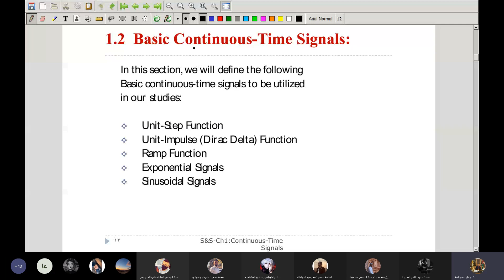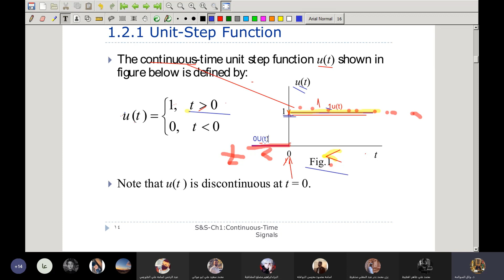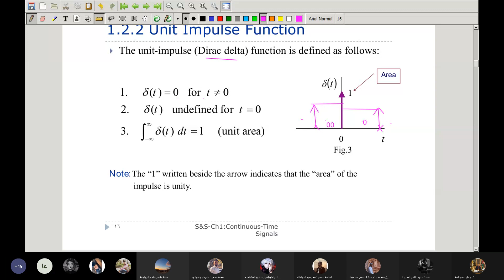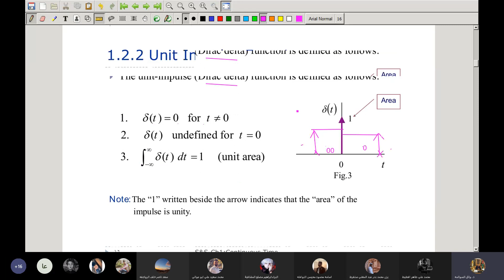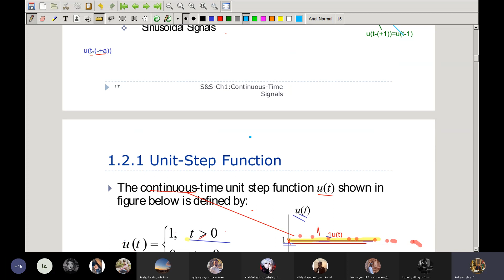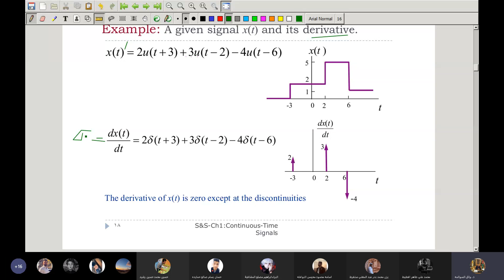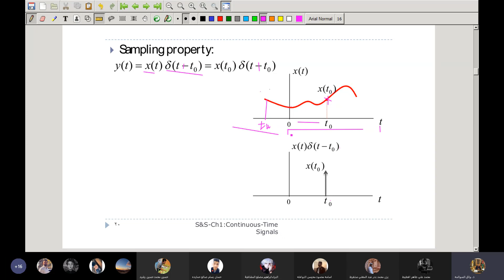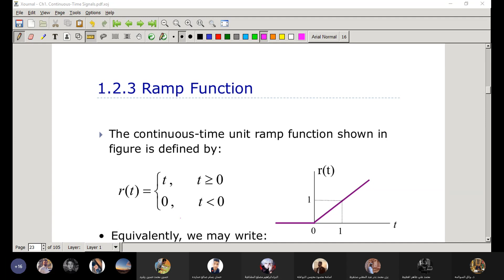ch1-2 - continuous time signals, signals & systems